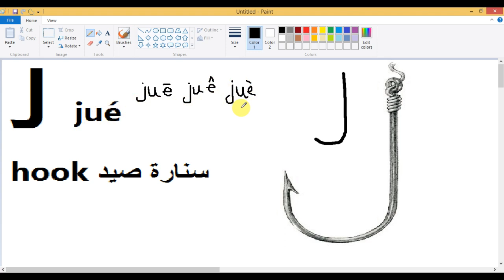Learn Chinese - Radicals - Fishing - jué亅(hook) تعلم الصينية-الجذور-سنارة